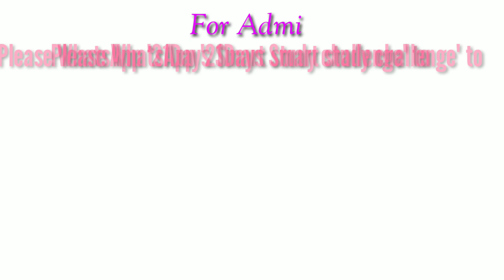Pre Primary Teacher PSC 21days Smart Study Challenge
*പ്രീ പ്രൈമറി ടീച്ചർ പി എസ് സി പരീക്ഷക്ക് 21 ദിവസത്തെ  തീവ്ര പരിശീലനം*

🔰 മൊബൈൽ അപ്ലിക്കേഷൻ വഴിയുള്ള പരിശീലനം.
🔰പുതിയ സിലബസ് പ്രകാരമുള്ള ക്ലാസുകൾ
🔰 മികച്ച അധ്യാപകർ
🔰PYQ അനാലിസിസ്
🔰 ഓൺലൈൻ ലൈവ് ക്ലാസുകളും റെക്കോർഡഡ്  ക്ലാസുകളും.
🔰PDF/Online നോട്സ്
🔰 ലൈവ് ക്ലാസിൽ പങ്കെടുക്കാൻ കഴിയാത്തവർക്ക് അതിൻ്റെ റെക്കോർഡിംഗ്.
🔰പരീക്ഷ വരെ ഫോളോ അപ്
🔰 21 പേർക്ക് മാത്രം അഡ്മിഷൻ
🔰 ഫീസ് 1999 രൂപ മാത്രം
_(ഈ ഓഫർ ആദ്യം  ജോയിൻ ചെയ്യുന്ന 21പേർക്ക് മാത്രം)_
ഇനിയും ചിന്തിച്ചു നിൽക്കാതെ ഇപ്പോൾ തന്നെ അഡ്മിഷൻ നേടുക.
താല്പര്യമുള്ളവർ മാത്രം 21 days challenge എന്ന് ടൈപ് ചെയ്ത് പേരും അഡ്രസും താഴെയുള്ള നമ്പറിലേക്ക് വാട്ട്സ്ആപ് മാത്രം ചെയ്യുക.

_(വിളിക്കാതിരിക്കുക, ഫീ ആകുമ്പോൾ റിപ്ലേ തരുന്നതാണ്)_